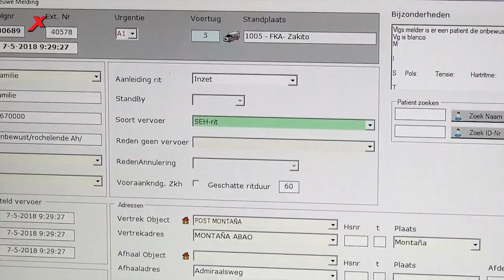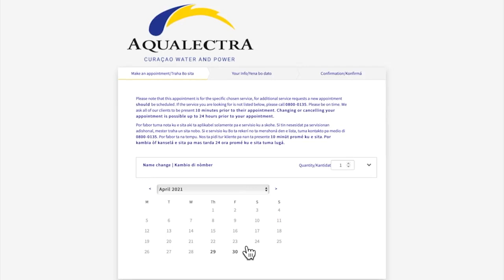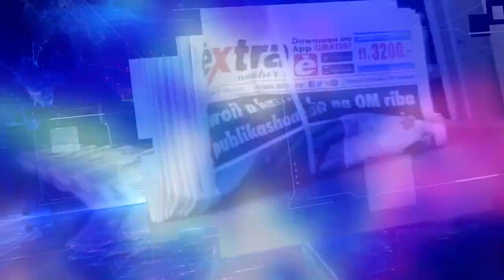EXTRA JOURNAAL 24 NOVEMBER 2022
1.       Drie nieuwe ambulances voor Curaçao
2.       Veroordelingen voor drugssmokkel
3.       Curaçao wil betere banden met Malta
 4.       SOAW-medewerker voor rechter
5.       Politie houdt grote verkeerscontroles
6.       Verder met asfalteren weg in Soto
7.       Ini Statia debuteert met poëzie-bundel